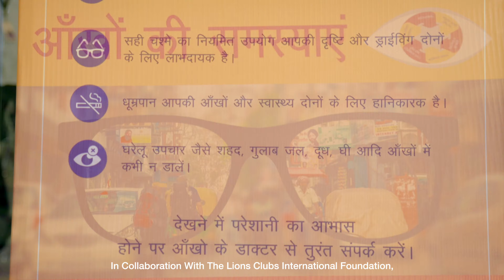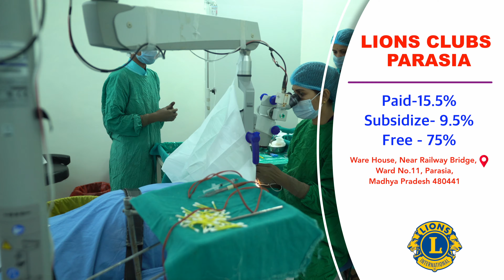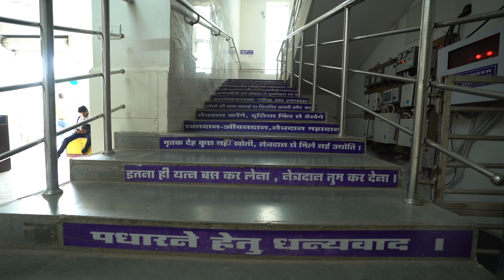LIONS CLUB EYE HOSPITAL - PARASIA